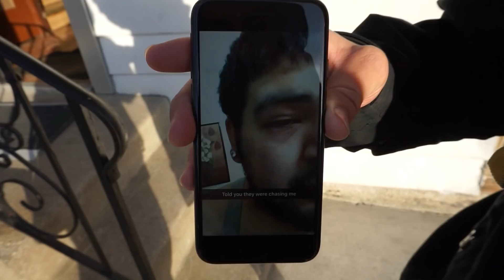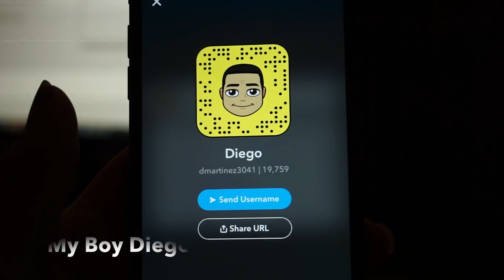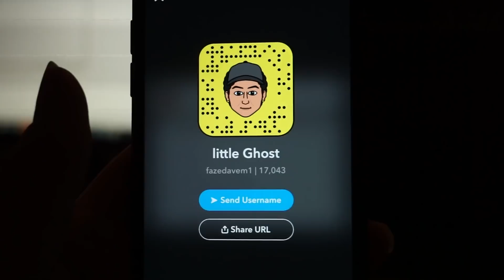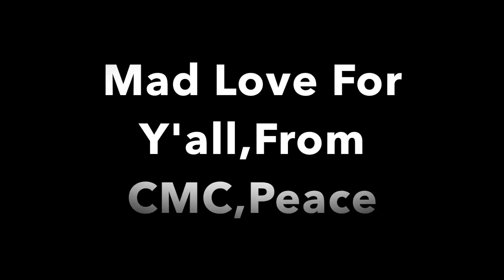1,000 SUBSCRIBER SPECIAL!!!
THANKS FOR THE SUPPORT GUYS REALLY APPRECIATE IT ALOT